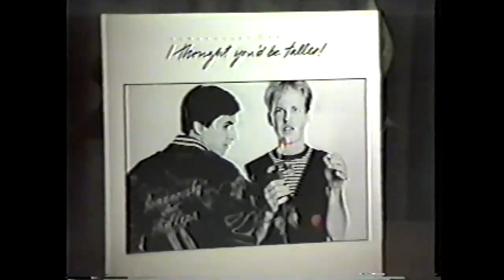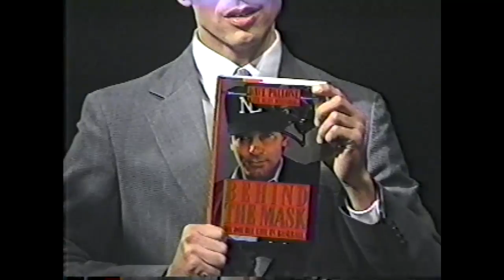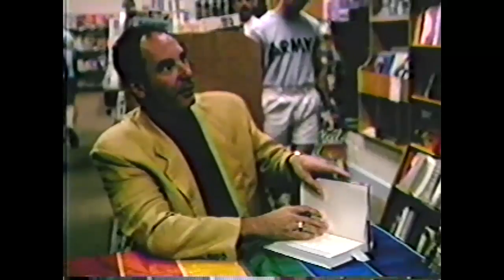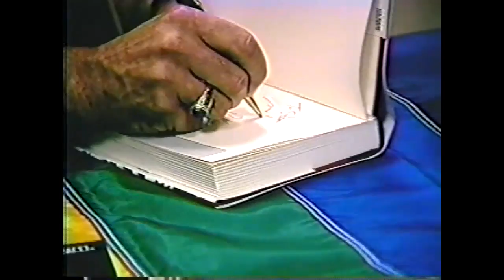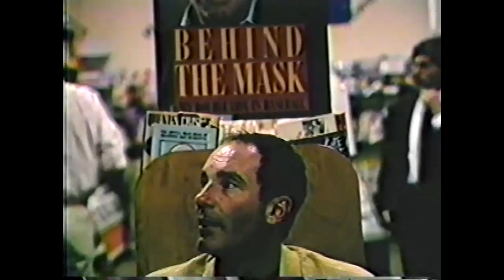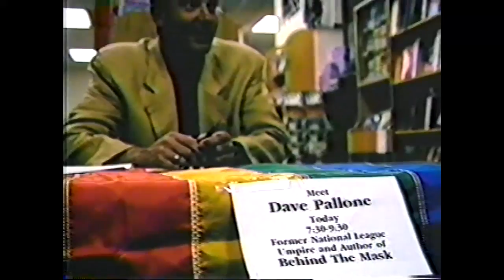Gay Fairfax #6 (1990)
Gay Troubadours Romanovsky & Phillips; JIm Patterson, Living with AIDS; Gay Former Umpire Dave Pallone